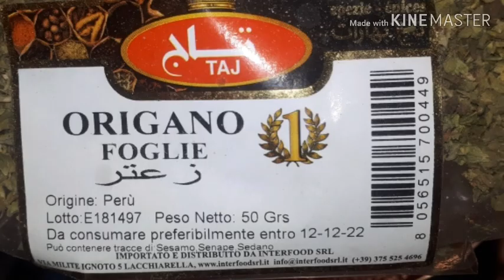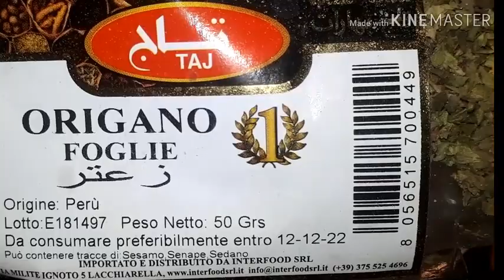My Kids Favourite Pizza Bread | Pizza Toast Video | Tonno Bread pizza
It's a very easy and simple recipe . My family members love to eat it .
In this video we show yow to make pizza_toast :) It's super delicious. It really tastes like pizza, except for the crust of course :) Is you're running out of breakfast ideas, this is great. It's also amazing as a snack. must try this recipe and Tell us if you try it !

● Quick and Easy Chicken Moti Pulao

●Bread Book Tea Time Snacks

● Redturant Style Butter Mashrooms

Pizza Bread Recipe | Minni pizza | Lunch box Pizza | Pizza Recipe | Pizza Toast | Tonno Bread pizza